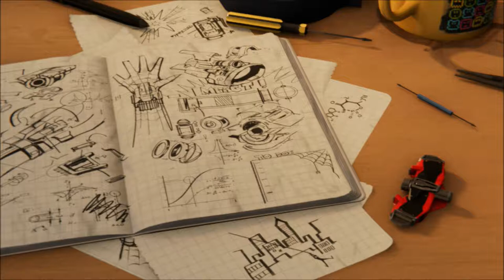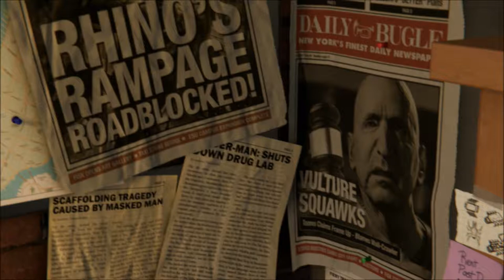Spider-Man (PS4) PART 1 - Black Atlas Media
Welcome to the 1st episode of my Spider-Man PS4 playthrough. I plan on completing the main story line & I should mention this playthrough will be in New Game+ mode, meaning all of my skills/suits/powers/etc. from my completed save file will be transferred over to this new game.